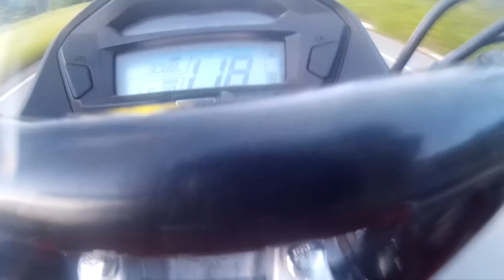GO CASA NO RACHA ALUCINADO,COM CARRETA, COM TUDO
Increva-se no canal Tamo junto sempre! valeu valeu!!!